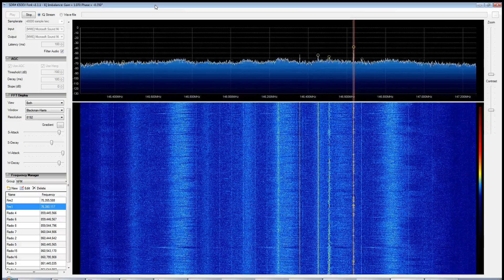VHF Amateur Radio with RTL SDR (RTL2832) and SDR Sharp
Listening to an amateur radio conversion in Auckland, New Zealand on the VHF band. Received with an EZCap RTL SDR (RTL2832) and SDR Sharp. Stock antenna was used. RTL SDR (RTL2832) is a low cost software defined radio.

You can buy a RTL SDR dongle